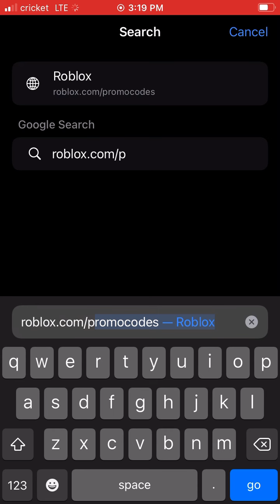How to get the new Crown of Electrifying Guitars on Roblox!